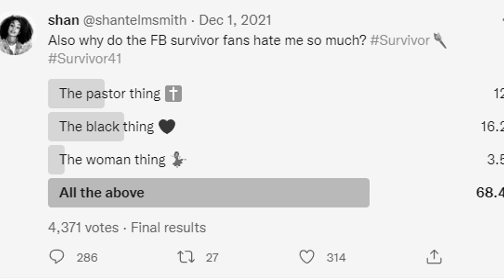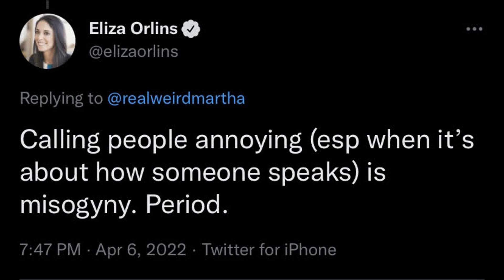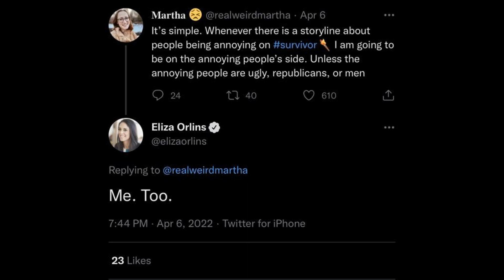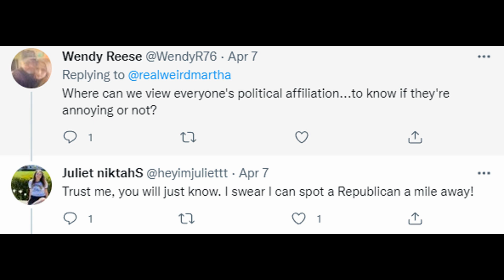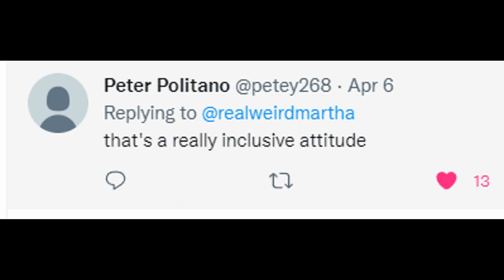Eliza From Survivor Vanuatu Has LOST Her Mind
Click here to choose which videos I make, get acces to other cool perks and support me!

...Love Y'all!

gimme video ideas in the comments